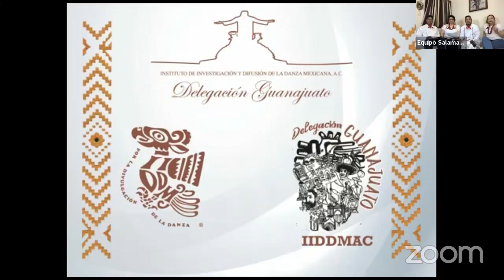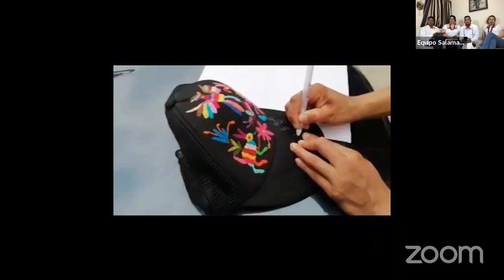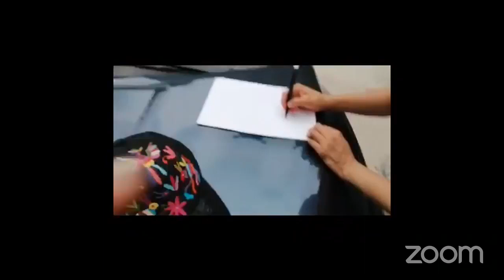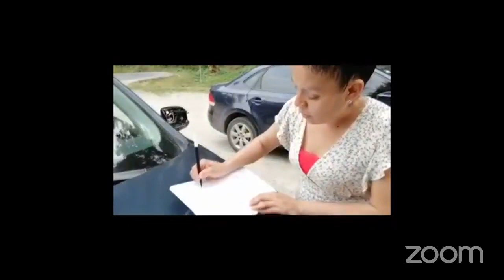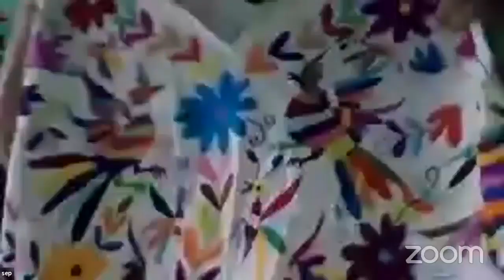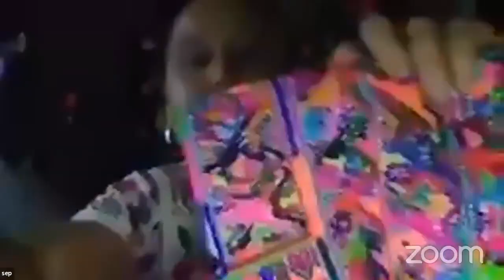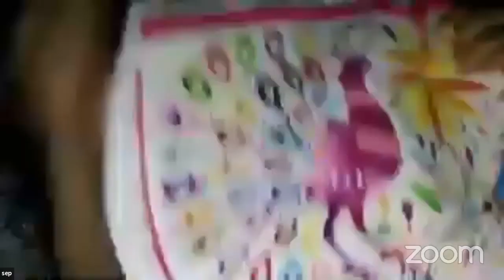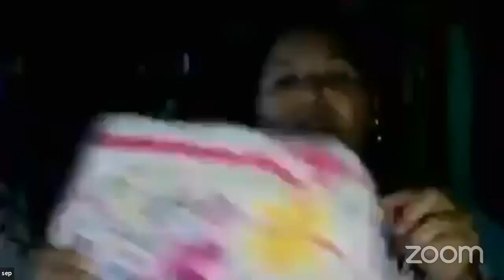Taller de Elaboración de “Bordados de Tenango”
Buenas noches.
Continuando con el Festival Al Rescate de Nuestro Folklor, a continuación, les presentamos la muestra de la Delegación Hidalgo:
Que lo disfruten.
“Por la Divulgación de la Danza Mexicana” ®
No contamos con los derechos musicales.
Sin fines de lucro, para actividades culturales.